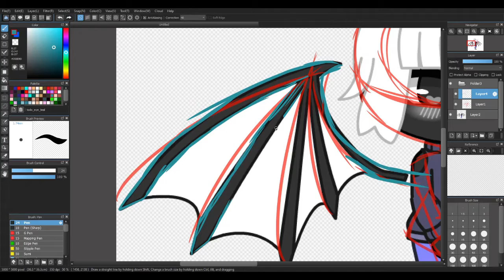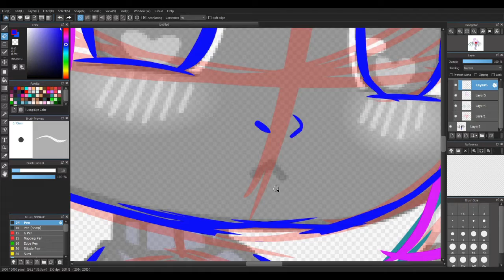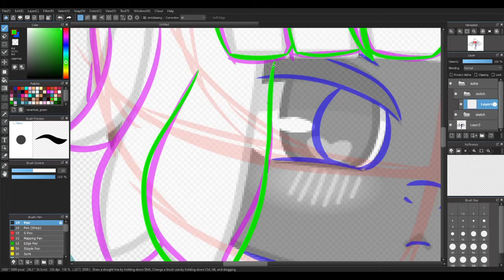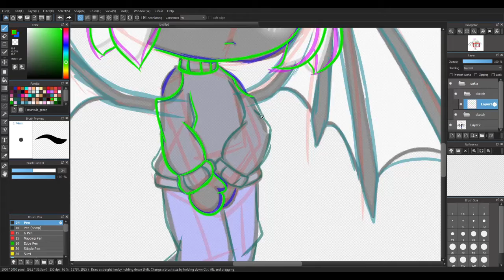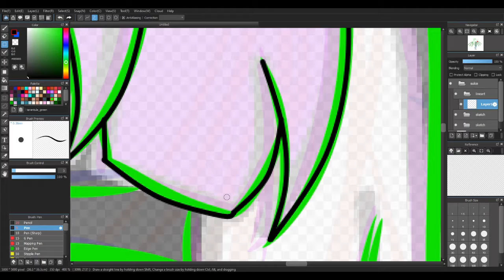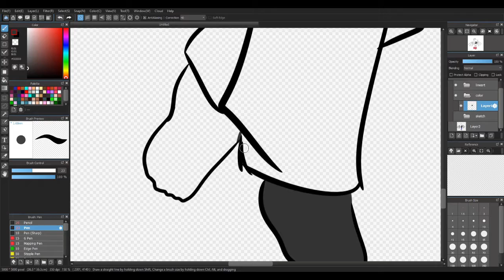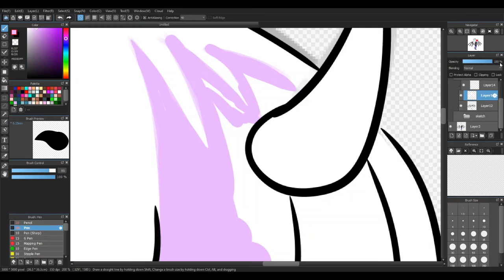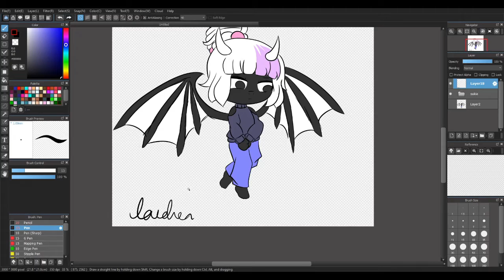sukia gacha edit speedpaint